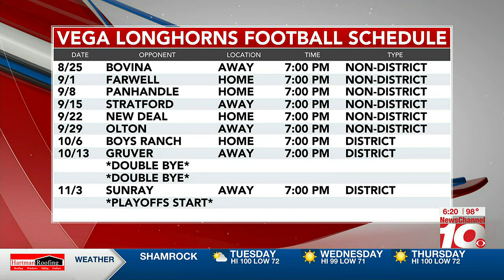VIDEO: Countdown to Kickoff: Vega Longhorns